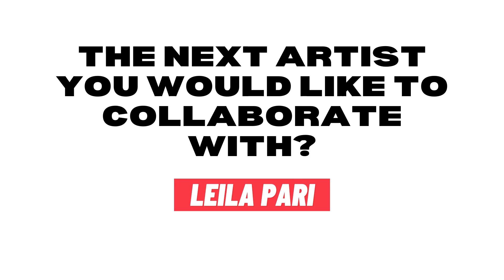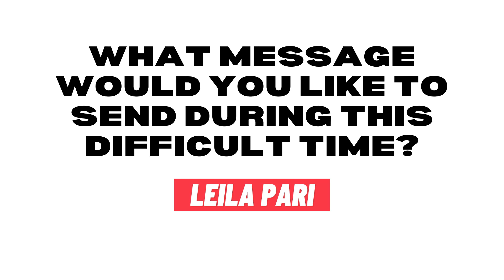Behind The Scenes With Leila Pari | Out Now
Exclusive 'Behind The Scenes' Feature With Rising Pop Star Leila Pari, Talking about goals, latest collaborations and more!

ABOUT Out Now
Out Now is an influential music magazine featuring inclusive interviews, New Music, Artists to Watch, Nightlife Scene, Music Charts and More!